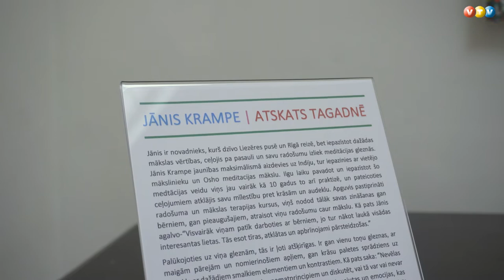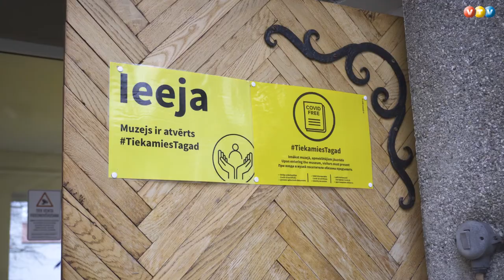Meditatīvu gleznu izstāde Madonā